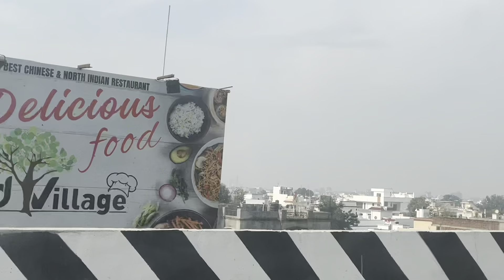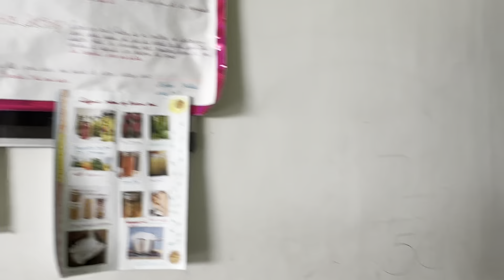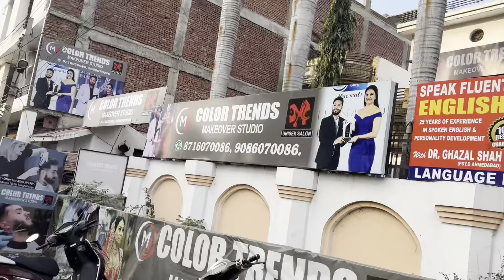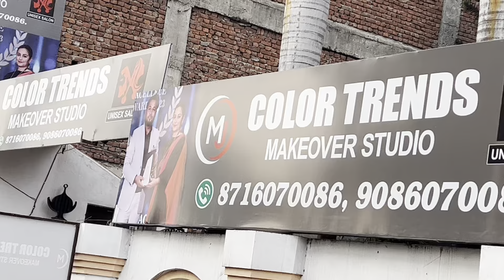Day at Jammu with family (7)